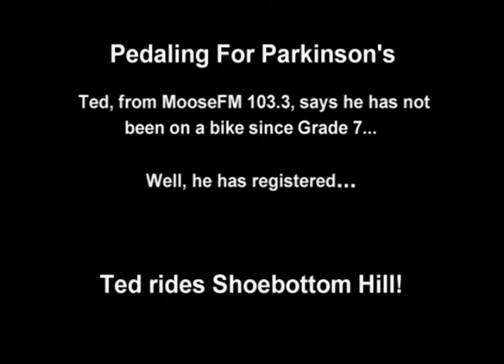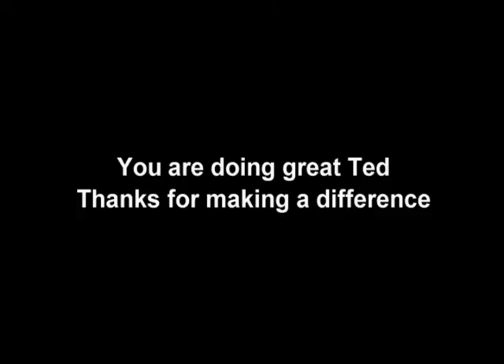Ted rides the biggest hill yet! - Pedaling for Parkinson's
Ted climbs one of the largest hills in Parry Sound, the infamous 'Shoe bottom" hill. He earns his King of the Mountain medal tonight!